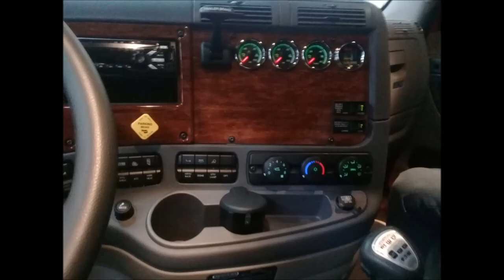Expomotriz Chihuahua Ramo Pesado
Tractocamiones:
KENWORTH T680
INTERNATIONAL Lone Star
FREIGHTLINER Cascadia Evolution